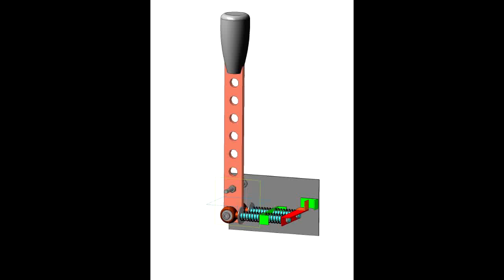Секвентальная коробка передач для ПК своими руками